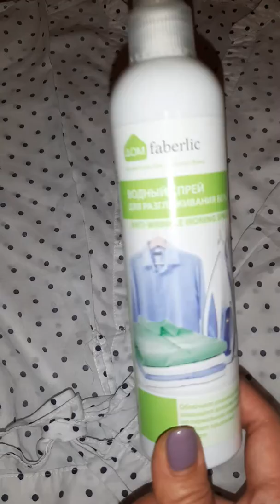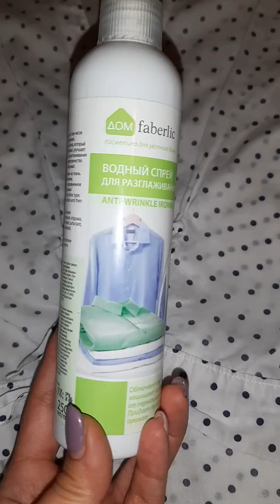Երբ արդուկ անելու հավես չկա😉